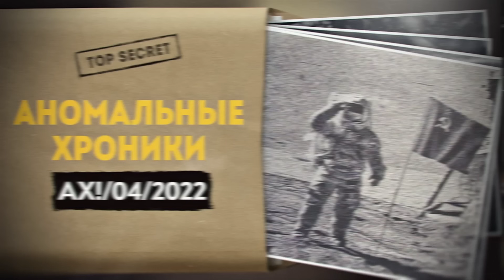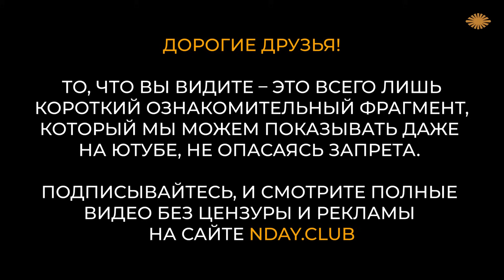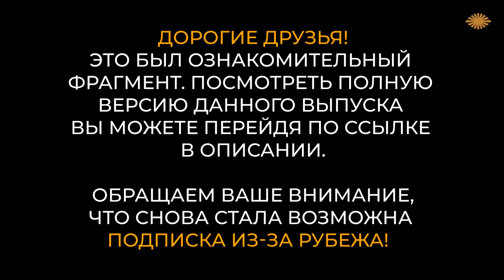Время Босха. Глава первая: Восхождение Венеции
Мир, вырываясь из эпохи капитализма и Модерна, словно возвращается в «длинный XVI век» (1453–1648 гг.), во Время Босха. Именно он уловил нечто очень важное в этом временнoм отрезке входа в Современность. Мы – на выходе, который во многих отношениях зеркален входу. Первая лекция из цикла лекций посвящённого новому (нашему) Времени Босха, суть которого – борьба за будущее, за то, кто кого отсечёт от этого будущего. Центральный вопрос – останется ли в новом мире человек человеком. В студии Андрей Фурсов.